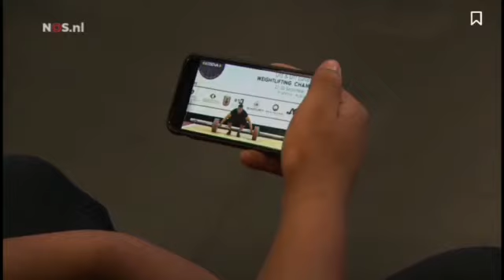NOS SPORT - GEWICHTHEFFEN - 29 NOVEMBER 2017